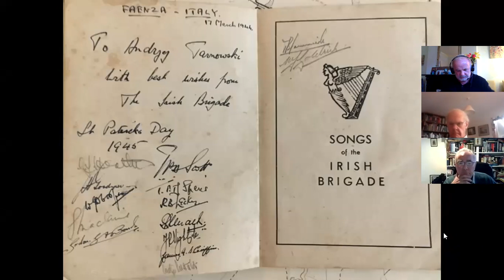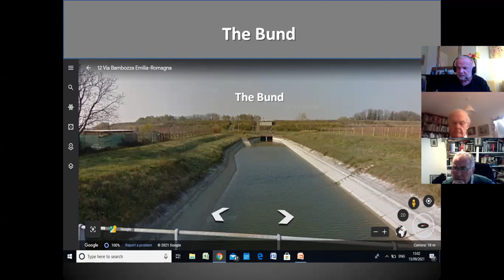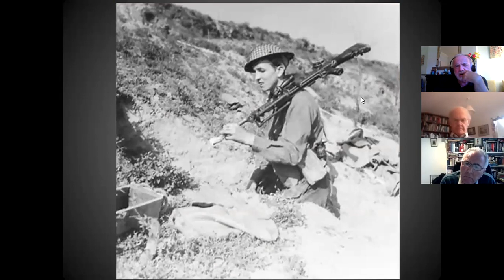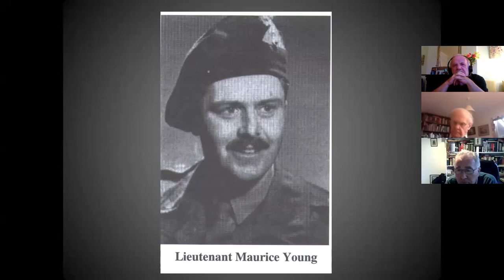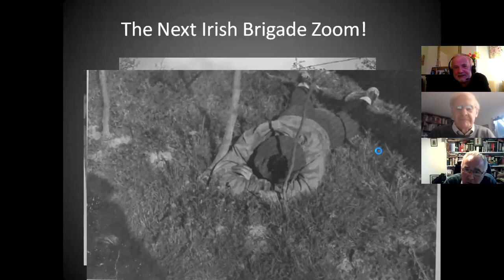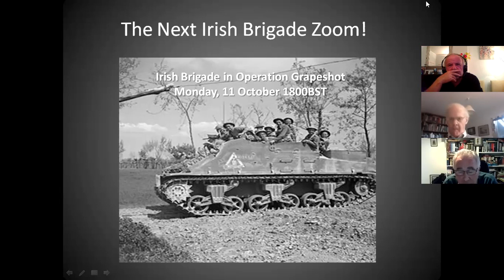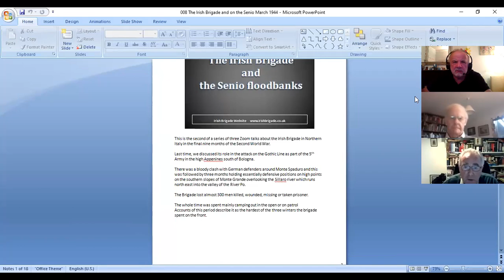Irish Brigade on the River Senio Floodbanks March 1945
This is a 45-minute presentation by Irish Brigade website co-founder Edmund O'Sullivan about the brigade's role on the front line in Northern Italy along the Senio River in March 1945. The story encompasses the raid on a German position on the Senio's floodbank by the London Irish Rifles. It ends with the brigade's celebrations in Forli of St Patrick's Day ahead of its involvement in the final major Allied attack in Italy in the Second World War.